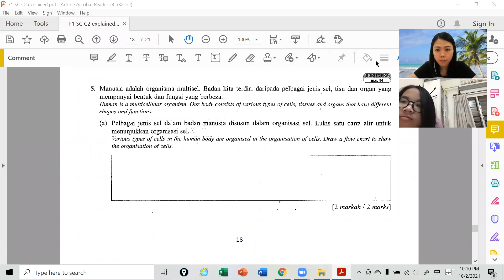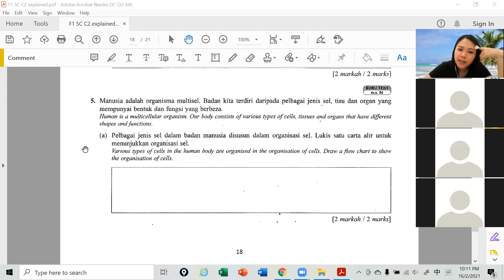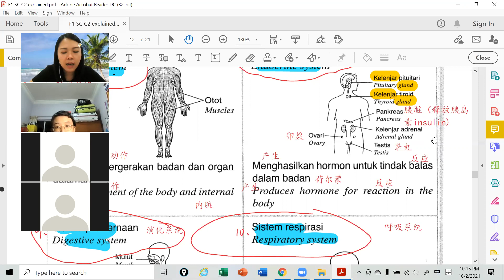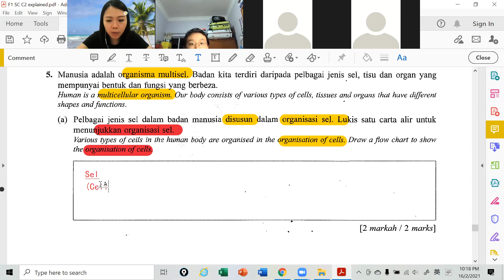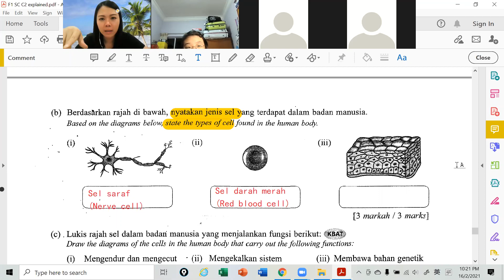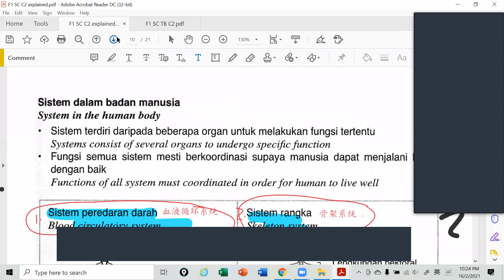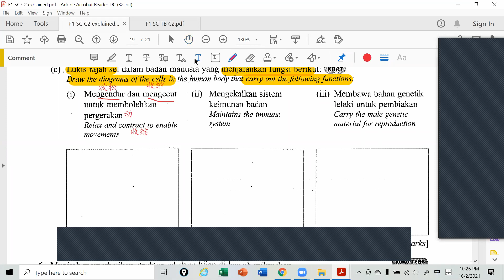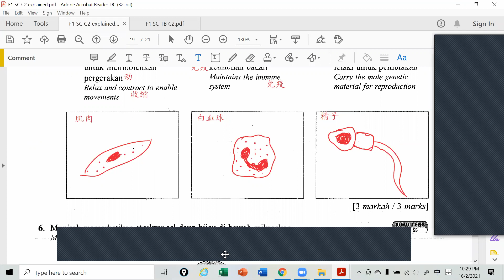F1 SC 16022021 Session 2